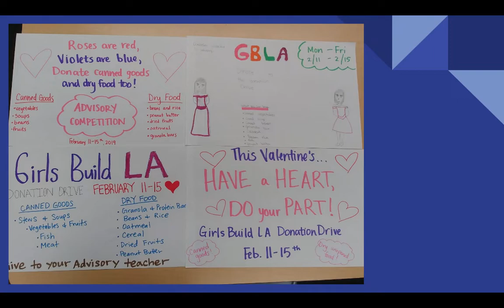GBLA Final Video 2018 2019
The RMMS team of Girls Build LA completed a project about food security this year. Enjoy our final video, which recaps our project plans and outcomes!